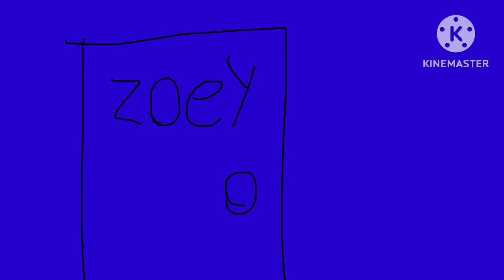Whopper Song Gets Funny S2E4: Report to Whopper Court